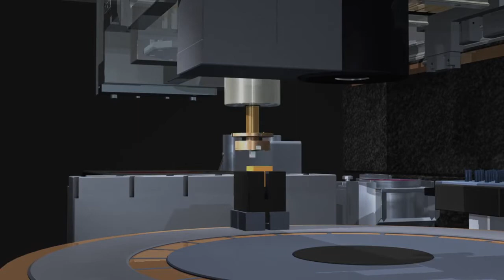Animation Motion Graphics | Free stock footage | NCC Free HD Vides – no copyright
NCC Free HD Vides – no copyright
In this video you can watch beautiful colors of nature like Motion Graphics Background This video is free to use you can use this video for your project or commercial purpose but you can't sell this footage. You don't need to ask for any permission.
for more.

►CREDIT◄
2. Put this following in your video description.
NCC Free HD Videos - No Copyright